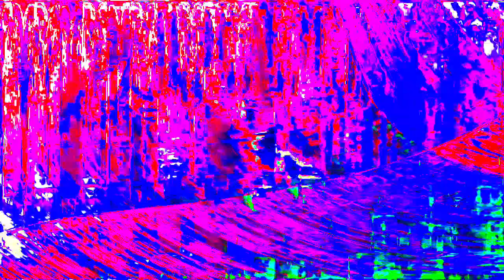[EPILEPSY WARNING] Movie 24 01 17 19h34m25s